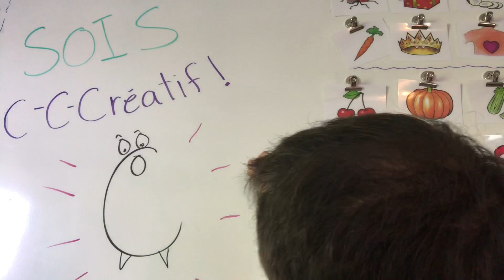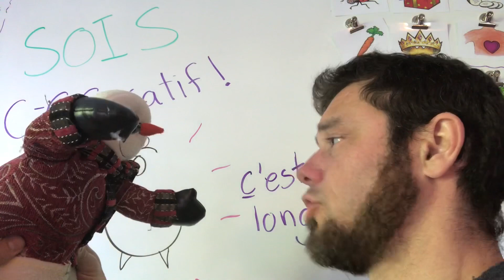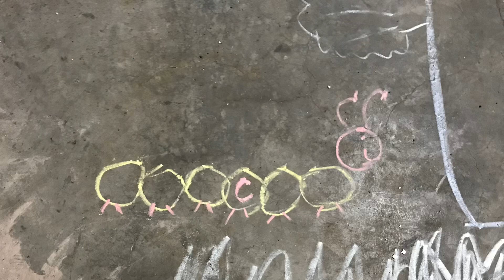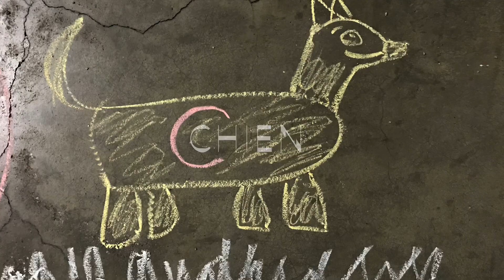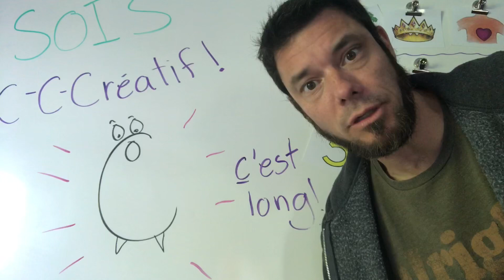Lettre « c »-Sois créatif!-petits et grands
Vidéo éducative